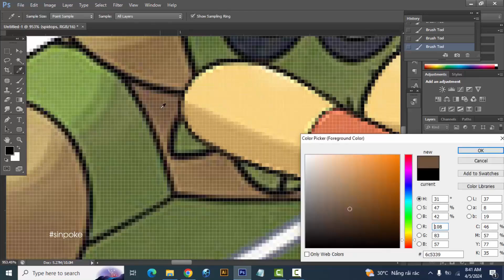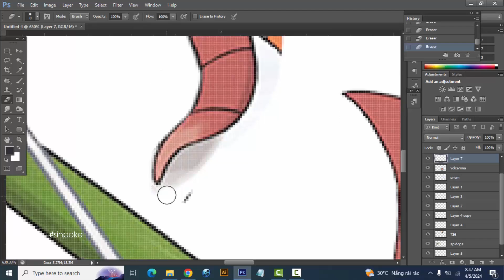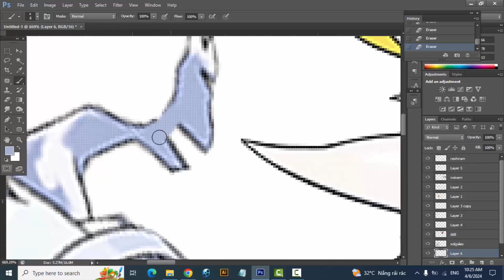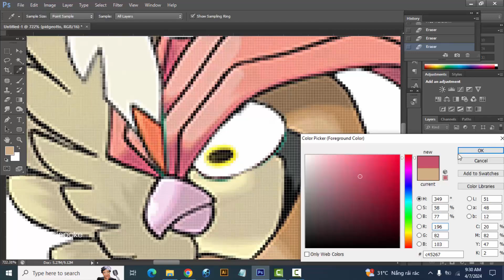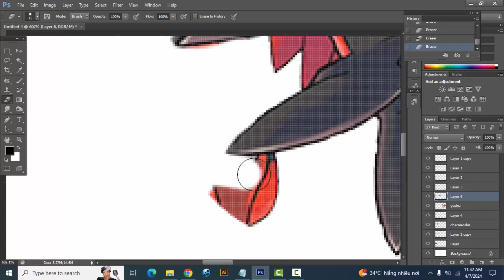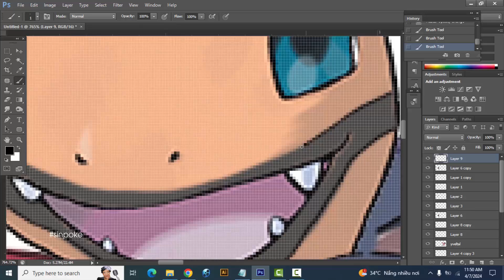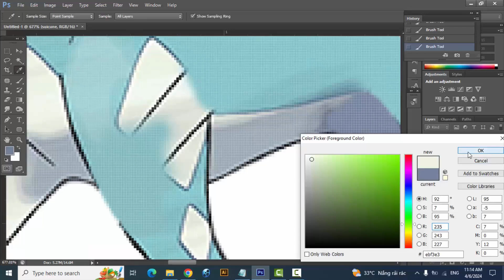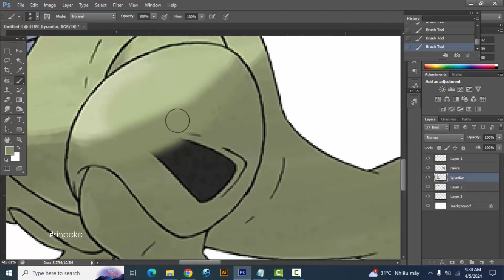Pokemon Fusion Compilation #212 | milotic | suicune | decidueye | bellibolt | pidgeotto | yveltal